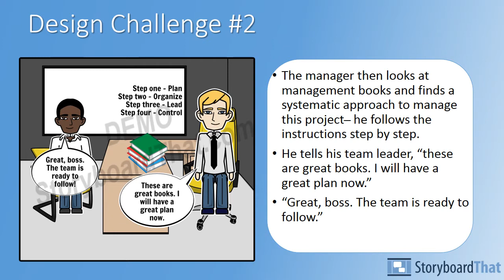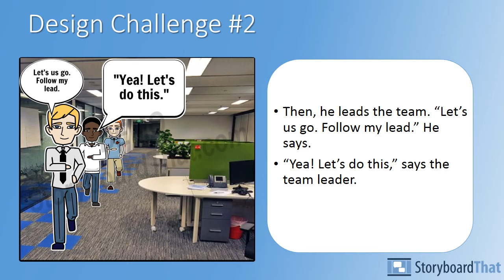Design Challenge #2: Management Myth (by Team CEOs (Cool Executive Officers)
Explains why management, as a profession or a science, is just a myth.